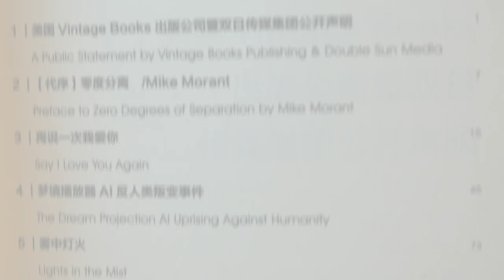伊格言《零度分離》｜台北國際書展大獎｜吳三連獎｜台灣文學金典獎｜2021年5月 台灣麥田‧中國中信 兩岸同步出版｜小說｜文學｜華文創作｜本短片由中國中信出版製作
當AI因無法克制自己攻擊人類的慾望而犯罪，囚禁它的，該是一座由程式語言所構築的虛擬監獄嗎？
而罪犯AI所承受的無期徒刑，將會是「永恆剝奪它高階運算的能力」嗎？

「噬夢人宇宙」來了！
神秘的事件、難以靠近的心智、不可思議的犯罪……

「人，真是一種對神蹟成癮的生物嗎？」
華文版《黑鏡》，AI末世的「類神經生物龐克」
一部盪氣迴腸，重新劃定小說疆界的小說

《零度分離》以探索將「類神經生物」植入人體改變行為模式、與「愛」相關的思索辯證為兩大主軸，
敘寫人類（或非人類，或其他物種，或AI）置身於時間洪流中，如何解剖自我與存在的虛妄性。整部小說讀來既是溫柔旖旎，又見深刻荒涼。

小說中虛構一名為Adelia Seyfried的未來作者。她精選議題，深入調查採訪，撰寫了六則深度報導，收入一名為「零度分離」的訪談錄中。
書中不但置入虛構的未來名人推薦序，更虛構後記、虛構作者與其他未來人的對談；形式特殊。
〈再說一次我愛你〉中，沉迷鯨豚研究的專家Shepresa裝置類神經生物，蛻變為人／鯨混合體；
〈夢境播放器AI 反人類叛變事件〉則講述夢境播放器Phantom以不可思議的方式發動人工智能叛變，事敗被剝奪高階運算，永遠深埋地下。
〈來自夢中的暗殺者〉敘及醫師陳立博偵知一患者夢境中的不法企圖而先發制人，以夢剋夢，成為「史上最後一位良心犯」；
〈餘生〉裡台灣影星郭詠詩與日本導演松山慎二陷入愛河，入戲太深，不知所終。
而〈二階堂雅紀虛擬偶像詐騙事件〉則描述日本婦女癡戀虛擬偶像不能自拔，甚至拋夫棄子；
還有〈霧中燈火〉述寫發生於二十一世紀中葉的一場神秘邪教集體自殺案件，並延伸至對靈魂的質疑與叩問。
全書銳意創新，張力十足，情節曲折，敘寫流暢，允為科幻小說里程碑之作。

王德威——專文導讀
書末收錄：伊格言與韓松對談——〈我想結束這一切〉

→《零度分離》在鏡文學網站第一章1.5萬字全文試閱：
點選右邊「章節列表」有第一章全文
伊格言，小說家／詩人，《聯合文學》雜誌二〇一〇年八月號封面人物、《印刻》雜誌二〇二一年三月號封面人物。

曾獲台灣文學獎金典獎、吳三連獎、聯合文學小說新人獎、自由時報林榮三文學獎、吳濁流文學獎長篇小說獎、華文科幻星雲獎長篇小說獎、《聯合文學》雜誌二〇一〇年度之書、中央社台灣十大潛力人物等獎項；並入圍中國《南方都市報》華語文學傳媒大獎年度小說家、英仕曼亞洲文學獎（Man Asian Literary Prize）、歐康納國際小說獎（Frank O'Connor International Short Story Award）、台北國際書展大獎等。

曾任德國柏林文學協會（Literarisches Colloquium Berlin）駐會作家、香港浸會大學國際作家工作坊（IWW）訪問作家、台北醫學大學駐校作家、中興大學駐校作家、成功大學駐校藝術家、元智大學駐校作家等。

著有《零度分離》、《噬夢人》、《與孤寂等輕》、《你是穿入我瞳孔的光》、《拜訪糖果阿姨》、《零地點GroundZero》、《幻事錄：伊格言的現代小說經典十六講》、《甕中人》等書。

作品已譯為多國文字，並售出日韓捷等國版權。

☞青鳥書店Podcast：青鳥Search
▥ EP53：《零度分離》伊格言：以科幻的聲音，論末世的物種根性
☞關鍵評論網專訪：法國作家韋勒貝克就曾提到，創作就是『屈服於那些神秘而不可知的訊息』
☞自由時報專訪：我想創造一個關於內向世界的科幻三部曲
☞ Readmoo專訪1：人類文明，就是一部基因與迷因的鬥爭史
☞ Readmoo專訪3：那些關於孤寂的問題，以及.
☞ 香港文匯報報導：棄醫從文  伊格言闖進精神世界
☞ 關鍵評論網專訪：透過YouTube頻道展示文學，我的小說虛構其實是把刀子

小說是什麼？我認為，好的小說是一則猜想──像數學上「哥德巴赫的猜想」那樣的猜想。猜想什麼？猜想一則符號系統（於此，是文字符號系統）中的可能真理。
這真理的解釋範圍或許很小，甚至有可能終究無法被證明（哥德爾的不完備定理早就告訴我們這件事）；但藝術求的從來便不是白紙黑字的嚴密證明，是我們閱讀此則猜想，從而無限逼近那則真理時的智性愉悅。
如若一篇小說無法給我們這樣的智性，那麼，它就不會是最好的小說。
是之謂小說的智性。───伊格言